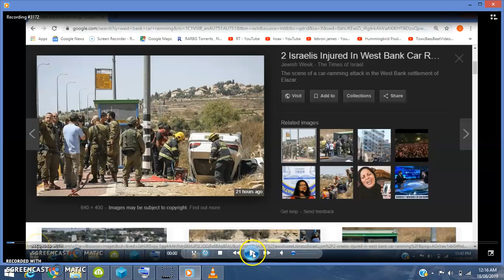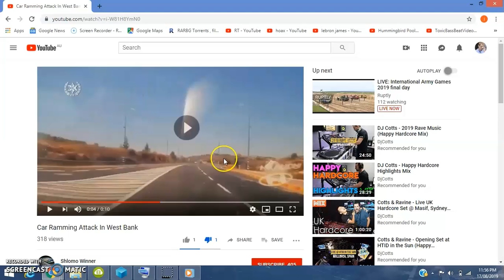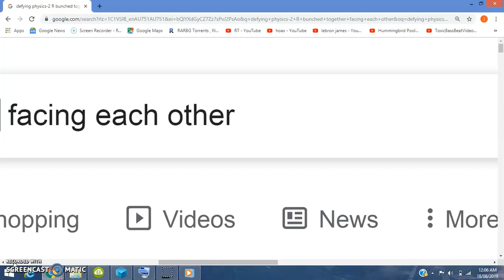West Bank Car Ramming Hide Out Clean Up Crew 16/08/19